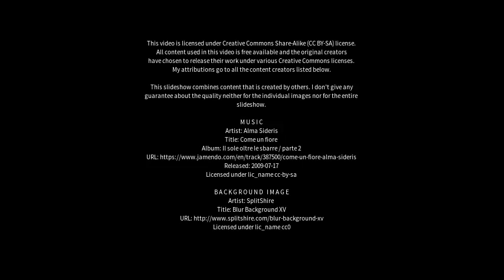Best places to visit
Best places to visit - Chiugiana-La Commenda (Italy) Best places to visit - Slideshows from all over the world - City trips, nature pictures, etc.